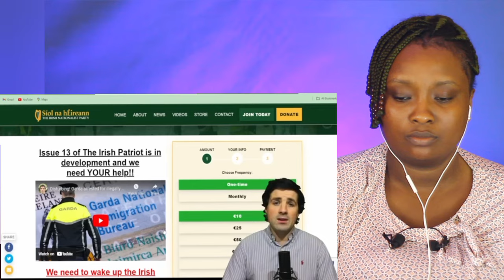Catholic Priest Confronted for allowing Muslim Prayers during Church Service